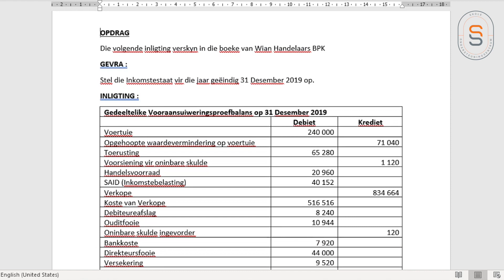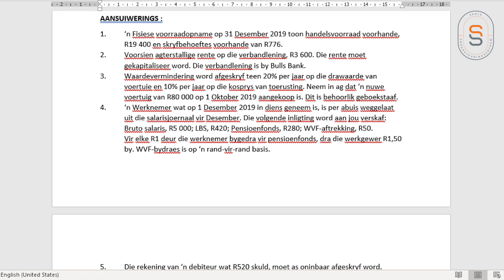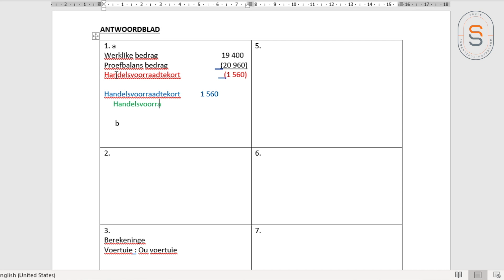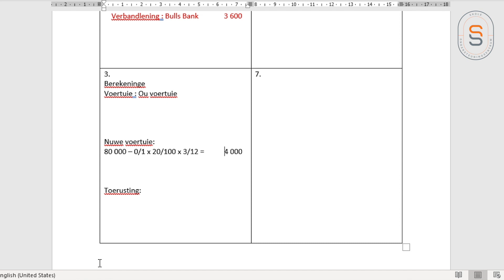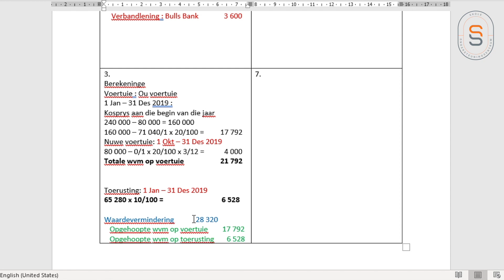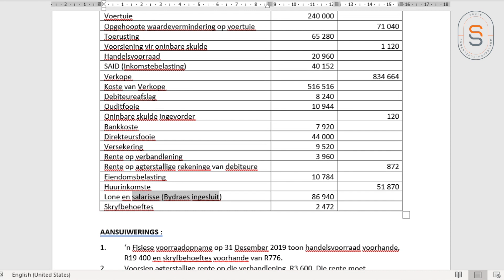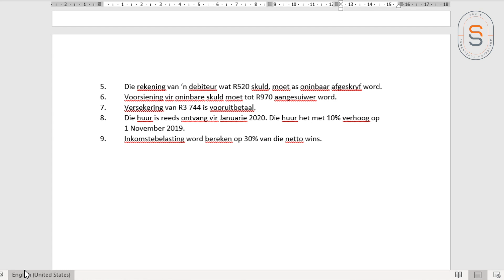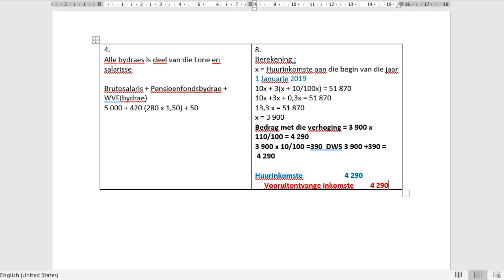Rekeningkunde - Inkomstestaat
Wolkskool regstreeks. Rekeningkunde - Inkomstestaat